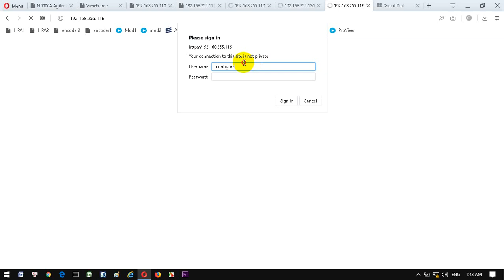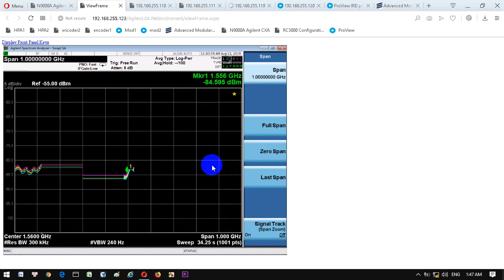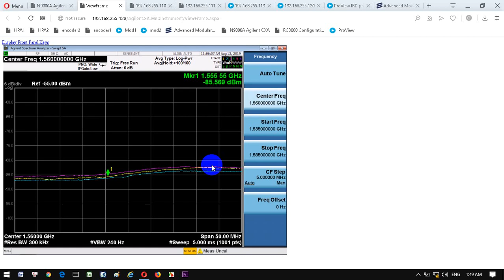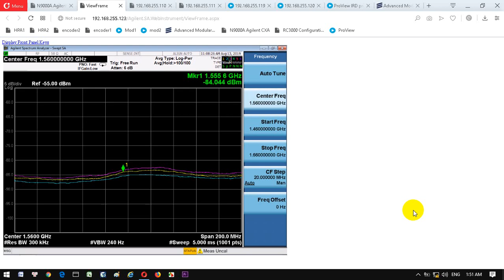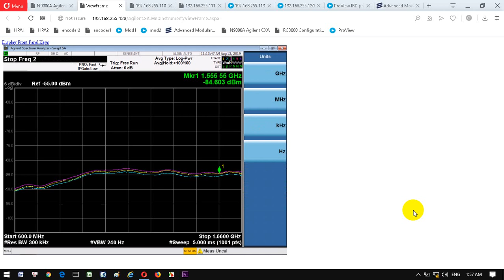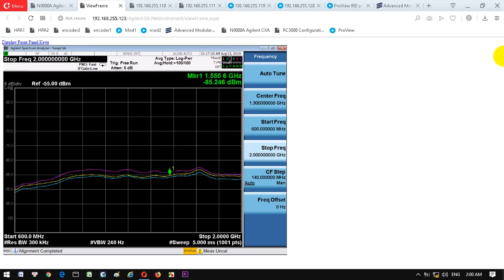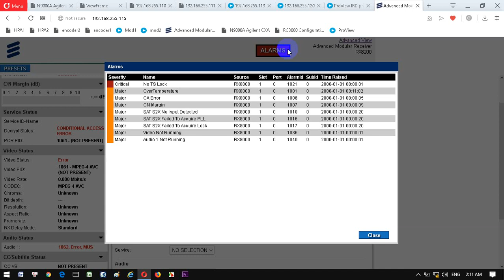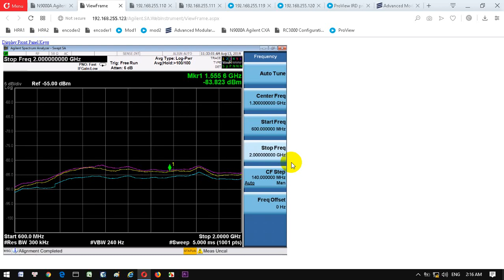01 cổng vtv8 đo bằng horn c band _không tim thấy gì